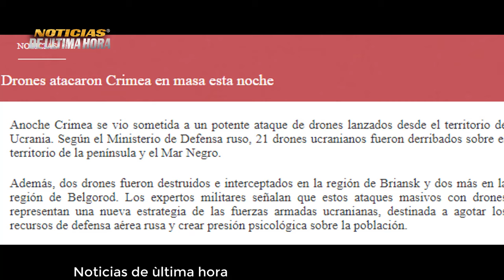🔴RUSIA PONE LOS MISILES YARS EN ACCIÒN🔴 KAMALA ES OPCIONADA PERO SERÌA DERROTADA POR TRUMP Noticias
Rusia muestra poderio militar a occidente con el segundo ejercicios de misiles nucleares .

Crimea estuvo bajo ataque masivo de drones en la ultima jornada
AFFU derriban avión de ataque ruso

Kamala en tiempo récord recoge 81 millones de dólares, y es la que tiene el si de la mayoría de los delegado demócratas para ser la candidata demócrata a luchar con Trump a la presidencia de estados unidos.

Sondeos muestran que Trump sigue subiendo en las encuestas y que si hoy fueran las elecciones kamala seria derrotada

Esto y mucho mas en este nuevo video para hoy

noticias de ultimo minuto ejercicios militares de Rusia misiles Yars
Noticias del mundo hoy 23 de julio de 2024
noticias Crimea hoy 23 de julio de 2024
noticias kamala Harris vice presidenta de los Estados Unidos
EU
Noticias de EEUU Hoy 23 de julio de 2024
noticias de Rusia Otan hoy 23 de julio de 2024
Noticias de Alemania hoy 23 de julio de 2024
noticias elecciones presidenciales 2024 de Estados Unidos
Noticias JOE BIDEN renuncia a su carrera presidencial
noticias derribado un su 25 en ucrania de las fuerzas aero espaciales de RUSIA
NOTICIAS OTAN
Noticias vlaidmir Putin
noticias Miami wasintong
noticias en vivo hoy 23 de julio de 2024
noticias de lo que esta pasando en el mundo hoy 23 de julio de 2024
noticias Trump presidente 2024
noticias encuestas kamala harris
noticias kamala Harris candidata presidencial demócrata 2024
noticias de rusia estados unidos hoy 23 de julio de 2024
noticias michel obama
noticias de venezuela hoy 23 de julio de 2024
ultimas noticias de hoy 23 de julio de 2024
noticias putin hoy 23 de julio de 2024
noticias mundo internaconal hoy